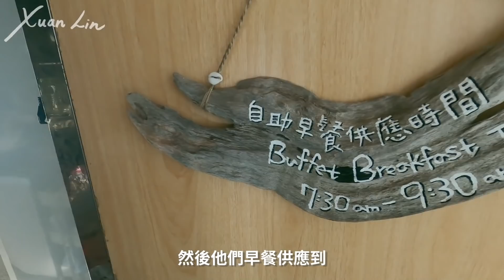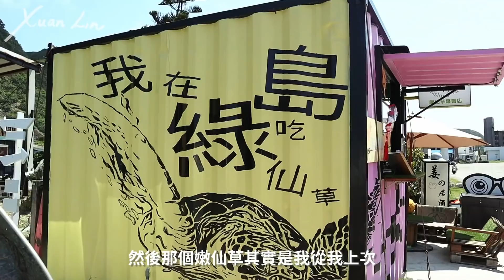綠島哪裡好玩？美食景點潛水，全私房推薦！【說走就走系列】｜林宣 Xuan Lin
第一次來綠島的人必看！
已經第三次來綠島了！但是我第一次在學玩潛水真正來旅潛！
真的超愛綠島的海呀💙

夏天機車族的救星😍
安全帽內襯、防曬裙、防水噴霧看這裡👇

來綠島水肺潛水找Masa教練！

►影片時間軸及推薦行程：

00:00來綠島玩囉～
00:38 住宿：緩島
02:15 綠島必吃漢堡「野浪也浪」
02:33 超好吃「女神嫩仙草」
04:20 帆船鼻
05:10 都吃不膩的「阿嬤蔥Q餅」
05:59 小白屋看夕陽
06:15 潛水囉～～～
（自潛潛點：十字架、小丑魚島 / 水肺潛點：海龜的家、亞特蘭提斯）
08:39 機車族好物推薦Gozilla
10:39 超新鮮生魚片丼飯「只有海」
11:07 超愛的酒吧「深入」

►旅遊住宿訂房看裡！
(透過以下連結訂房，我會收到小小分潤，鼓勵林宣做更多好影片！)

此影片是商業合作影片。

►拍攝器材：
Canon m50
GoPro Hero 8 Black
iPhone 7

►剪輯軟體：
Adobe Premiere

影片關鍵字：
Green Island 綠島旅遊 綠島住宿 綠島美食 潛水 打工換宿 Vlog

頻道關鍵字：
林宣 Xuan Lin Taiwan Tainan travel hostel backpacker vlog 台灣旅行 台灣美食 住宿 廉航 旅行 自由行 自助行 台東旅行 台南旅行 台南美食 金門旅行 離島旅行 旅行 旅遊 美國打工 打工度假 打工換宿 青旅 背包客棧 獨旅 一個女生旅行